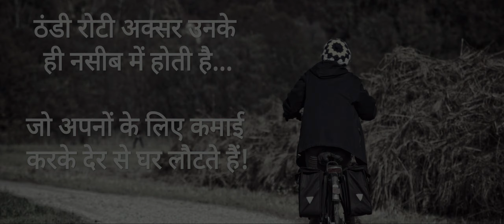War || वार || War Whatsapp Status Video || Heart Touching Lines in Hindi | Great Lines Channel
Doston Mai Hoon "Inderjit Patel" Aur
iss video me mai aapse kuch Heart Touching lines, Quotes, Motivational lines share karunga,

🔶Music Title : Dance Of the U Boat

🔷(Note : The Images, Motion,Video Clips, Dialoug Lines (Quotes) Graphic used in making video is completely free of commercial use. No Copyright material has been used)